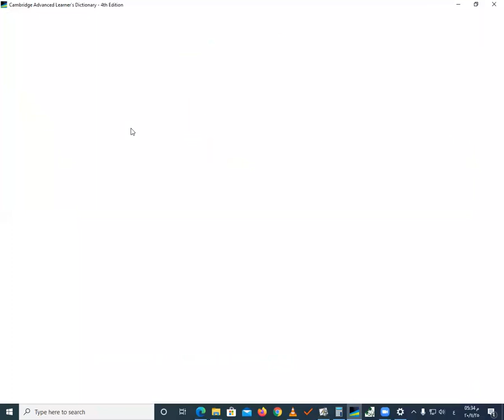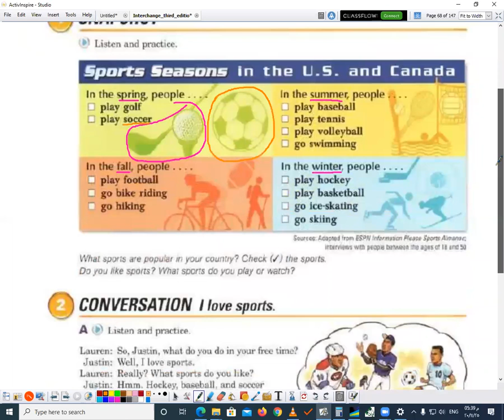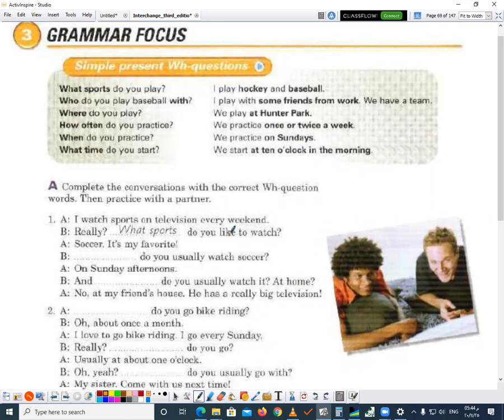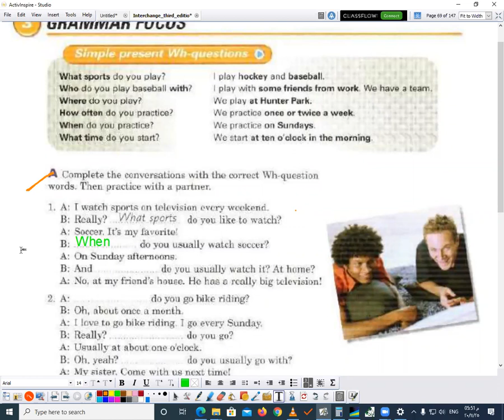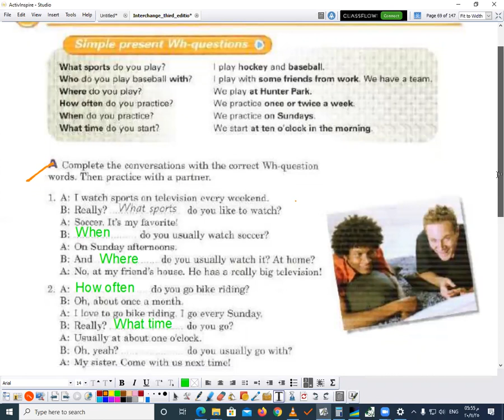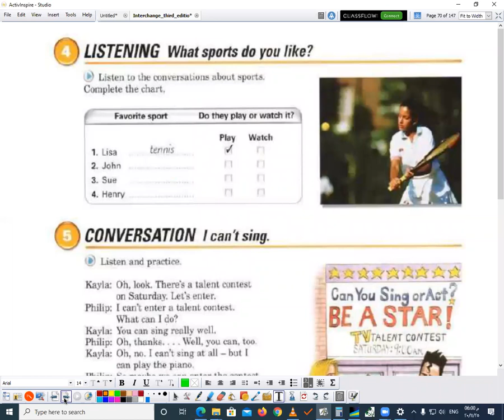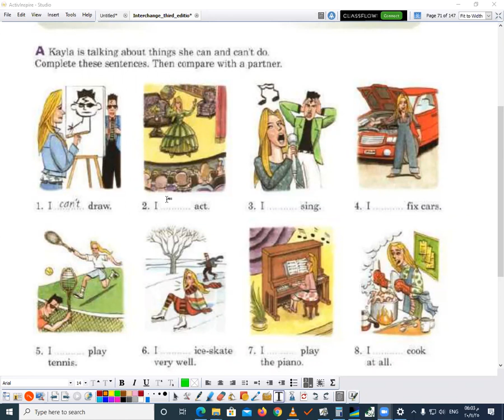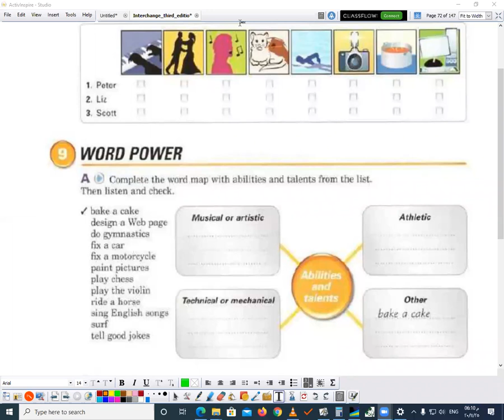دبلوم الربع الثالث لغة إنجليزية حلقة 2020/11/25